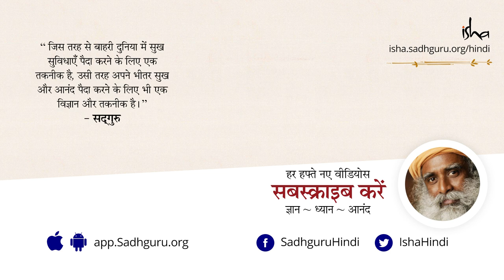हम अपनी जानने की क्षमता कैसे बढ़ाएँ? Hum apnee janane kee kshamta kaise badhayein in Hindi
सद्‌गुरु बता रहे हैं कि जीवन में सफलता के लिए शरीर, मन और ऊर्जाओं का सहायक होना जरुरी है, लेकिन इन सबसे पहले जरुरी है स्पष्टता से देख पाना - जानते हैं इस गुण के बारे में।